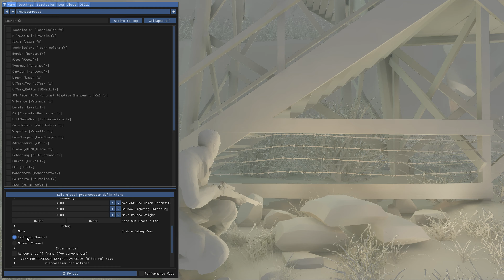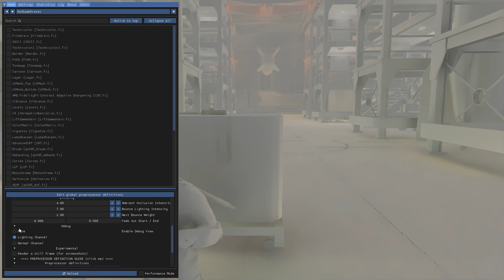Sniper Elite V2 Remastered [Raytracing GI - 4K:60FPS]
Well with RTGI shader i can see improvements but they aren't big, needs way more fine tuning

I'm using a shader that was created by Pascal Gilcher that works with reshade, if you want to grab this shader you need to become a part of his patreon community.

Why i use RayTracing Global Illumination in the title?
This is the information i base my title on:
"Marty McFly's shader is hooked to informations provided by ReShade (depth buffer). The end result is a Screen Space Ray Tracing calculation, just like Unigine SSRTGI (Ray Traced Global Illumination), which indeed is a form of Ray Tracing."
If you don't agree with that statement you can discuss it over that page.